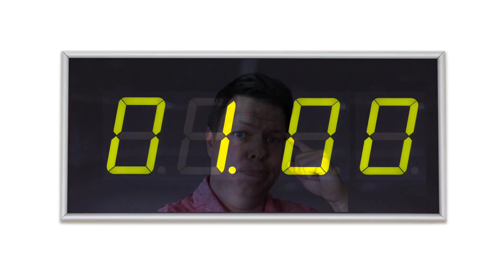Reduce Stress and Tap Into Your Power with Weekly Planning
I get asked all the time about productivity systems and how I plan my work.  I don't believe in a way size fits all way for everyone but here's a principle that I have found reduces my stress and anxiety about what I am doing or not doing at work.